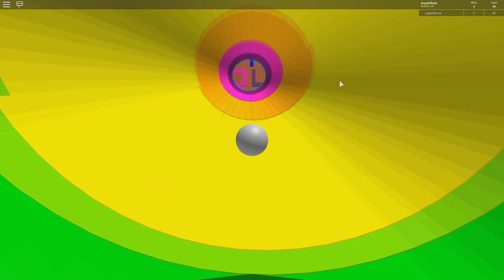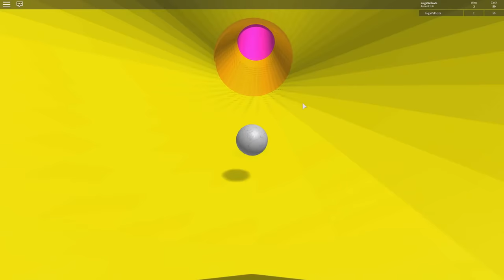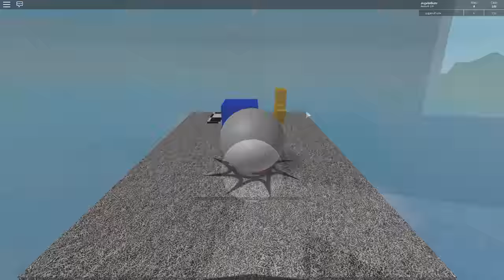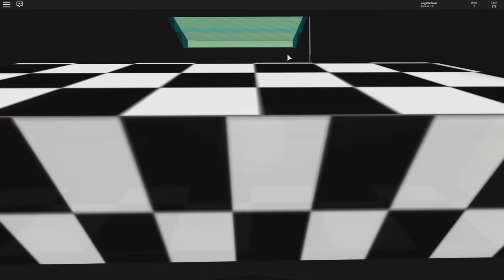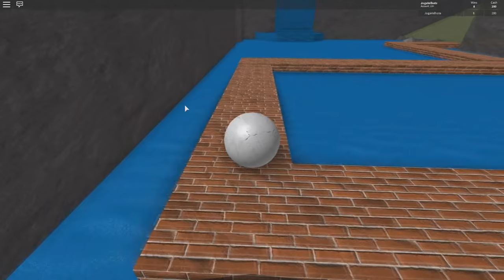ROBLOX: O CAMINHO DE OBSTÁCULOS DAS BOLAS!! (Marble Maker)